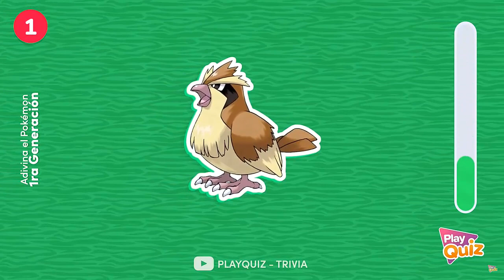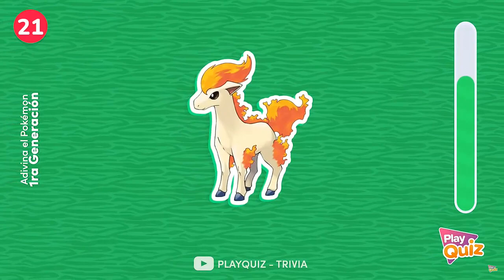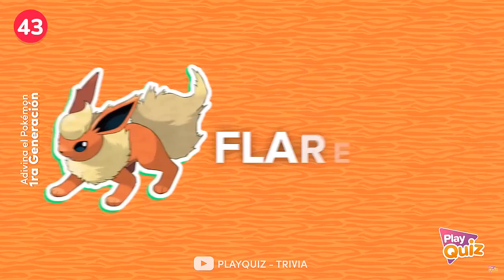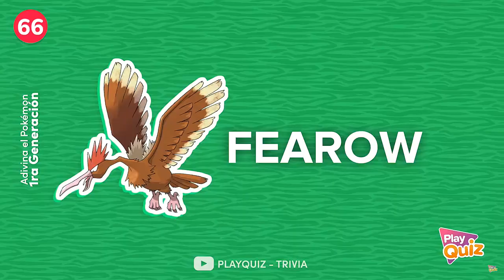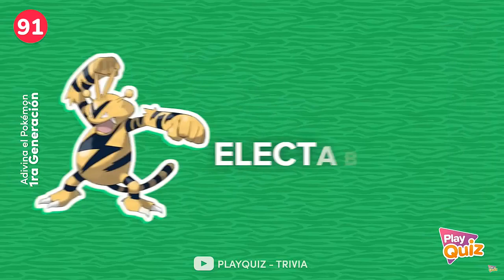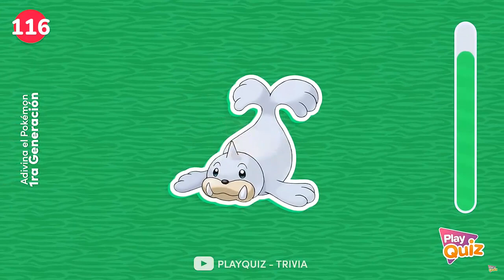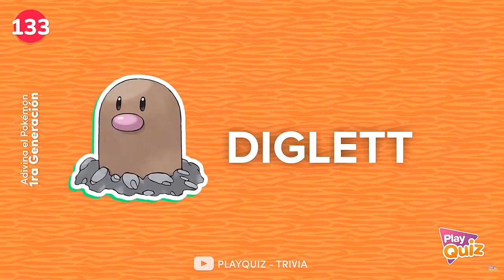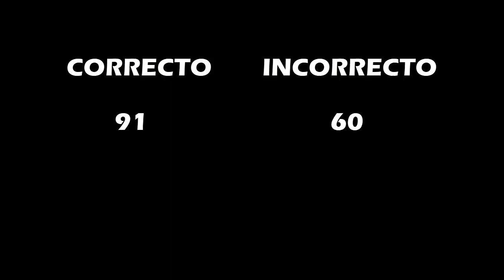Trivia | 150 Pokémon | Play quiz